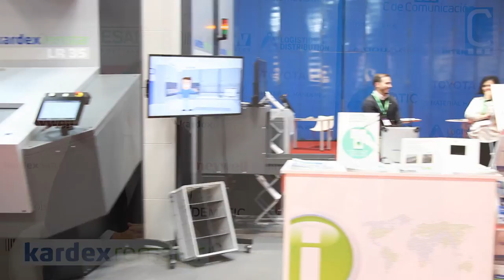Logistics 2019: Fernando López, Responsable de Desarollo de Negocio de Sistemas de Kardex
Kardex Remstar en Logistics 2019